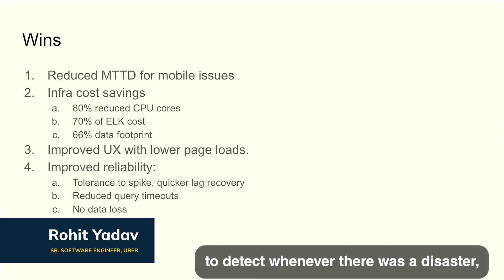Why Uber Chose Pinot over Elasticsearch | Uber, WebEx, Beaconstac, StarTree Meetup - Bangalore 2023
| Sub | In this short clip from our Apache Pinot meetup in Bangalore, India in July 2023, Atri and Rohit from Uber delve into the intricate process of migrating from Elasticsearch to Pinot for mobile app crash analytics.

At Uber, monitoring app crashes and bug reports is a priority, especially with diverse app statuses, platforms, and versions. With the mission to improve debugging and health analytics, Uber had previously relied on Elasticsearch. However, a recent initiative shifted the focus towards Pinot, aiming not just to maintain but to enhance feature capabilities and gain significant benefits. As Atri sets the context, Rohit further elaborates on the specific tools and methodologies employed, emphasizing the tremendous wins they achieved with Pinot over Elasticsearch, especially in analytical capacities.

Rohit dives deep into the dashboard insights, shedding light on metrics such as Total Sessions, Total Users, and Total Fatals, which provide a snapshot of mobile app health and performance. He explains how these metrics are utilized to understand the health of beta app rollouts and the significance of the fatal-free rate. Additionally, Rohit elaborates on the comprehensive crash level analysis that groups similar crashes and automates issue assignment based on code commits. The comparative analysis between the ELK (Elasticsearch, Logstash, Kibana) setup and the new Pinot system reveals a significant reduction in infrastructure needs and costs, with Pinot being more efficient in serving the same use cases that Elasticsearch once did. The session concludes with a discussion on the challenges and strategies of managing complex data types and future plans to leverage newer Pinot versions.

ABOUT THE MEETUP
Uber, Cisco WebEx, Beaconstac, and StarTree shared insights at the Apache Pinot community meetup. Uber's Atri Sharma and Rohit Yadav delved into the benefits they observed in mobile app crash analytics after their shift to Pinot, Kartik Khare from StarTree spotlighted Pinot as an OLAP database with OLTP-like query latencies, Cisco WebEx's usage of Pinot for real-time monitoring was explored by Vaibhav Mittal and Saurabh Dubey, while Beaconstac's Shashank Raj and Suraj Pillai discussed their migration from Elasticsearch to Pinot for QR code analytics.

ABOUT STARTREE
When you hear “decision maker,” it's natural to think, “C-suite,” or “executive.” But these days, we’re all decision-makers. So, yes, the CEO is a crucial decider, but the franchise owner, the student, or the big box shopper all have important choices to make, too. The difference is, those traditional decision-makers have access to relevant data to guide their thinking. All the others? Flying blind.

Our vision is to change that. We believe every decision-maker should have access to fast, fresh, actionable insights. We’re motivated to unlock what’s possible when you put the right information in the right hands at the right time. Like the restaurant owner who’s able to call in an extra cook because she can see the surge in orders coming. Or the holiday shopper who has plenty of time to pick a different gift for his loved one because he sees his original order is delayed at the moment the supplier registers a procurement delay. Or the use-case we can’t even envision yet, because it is sitting in your data, waiting to be set free.

Exposing timely information to real decision makers in intuitive apps that not only inform, but allow you to act on the information being shared. That’s how we’re unleashing the power of user-facing analytics.